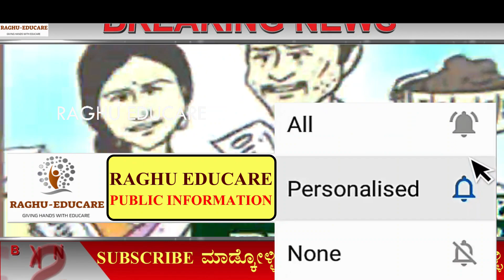ಲೇಬರ್ ಕಾರ್ಡ್ ಇದ್ದವರಿಗೆ/ಕಾರ್ಮಿಕ ಕಾರ್ಡ ಇದ್ದವರಿಗೆ ಉಚಿತವಾಗಿ ₹50000 ಪಡೆಯುವುದು ಹೇಗೆ?ನೋಡಿ ತಿಳಿದುಕೊಳ್ಳಿ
labour card/E-shrama card ಹೊಂದಿರುವರಿಗೆ ಭರ್ಜರಿ ಸಹಿಸುದ್ದಿ/ಕಾರ್ಮಿಕರ ಖಾತೆಗೆ ₹5000 ಜಮಾ ಬೇಗನೆ ನೋಡಿ
labour card,